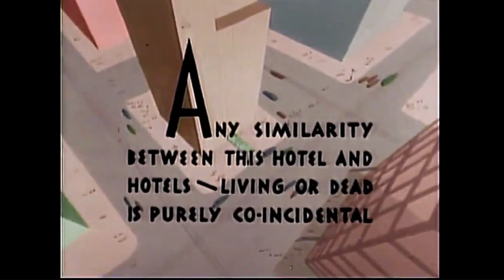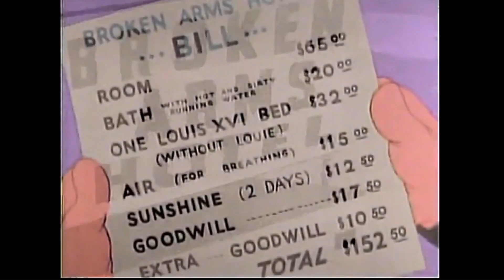Is This the BEST Warner Bros. Cartoon Ever? | Public Domain Cartoon commentary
Daffy Duck and Porky Pig star in one of the greatest Warner Bros. cartoons ever made (with a special appearance by Bugs Bunny himself!) And guess what? It's in the public domain! Check out this Looney Tunes classics from 1943.